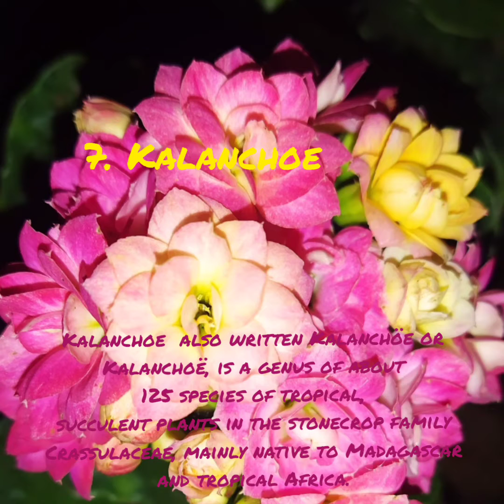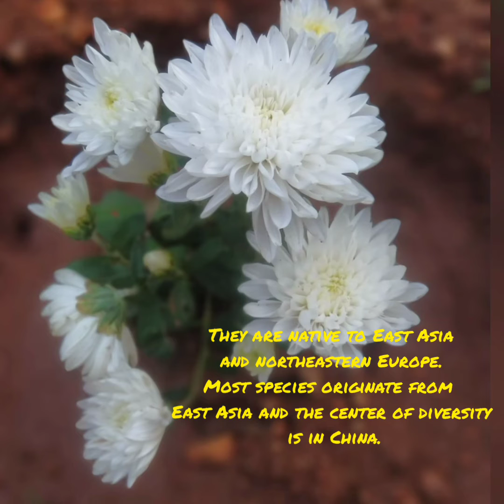Beautiful Flowers in and around Nature's Bowl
This video displays some of the interesting and beautiful flowers from my Nature's Bowl Farm garden near Mysore.